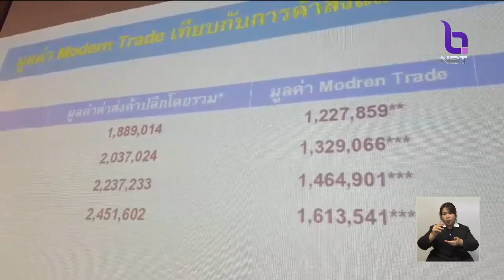เปิดตัวดัชนีความเชื่อมั่นภาคธุรกิจค้าปลีก ประเมินสถานการณ์การค้า-เอสเอ็มอีปรับตัวตรงใจผู้บริโภค